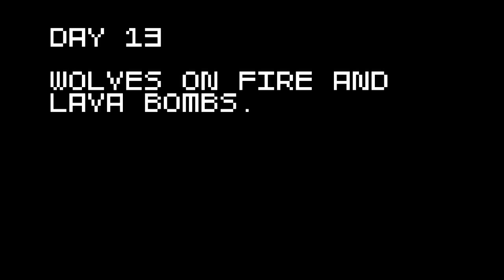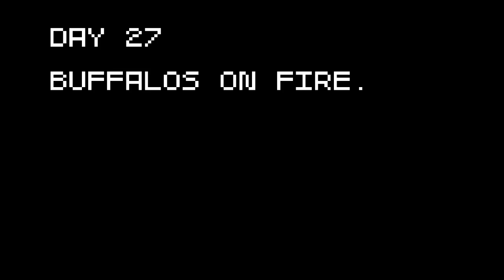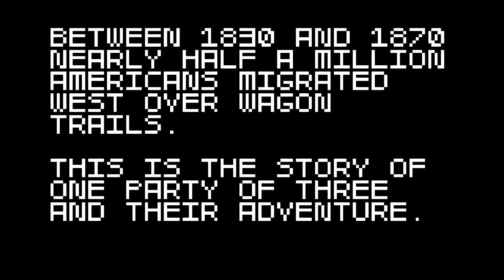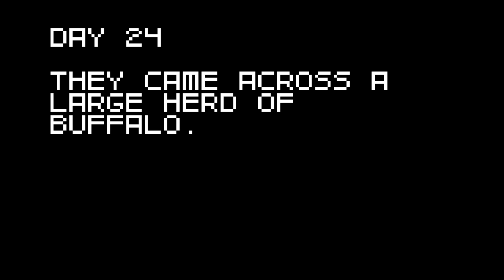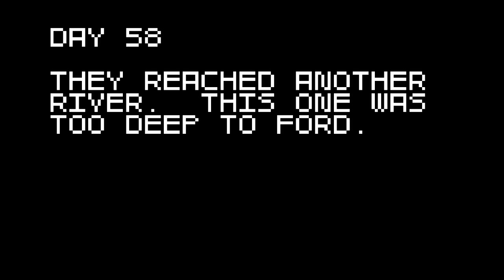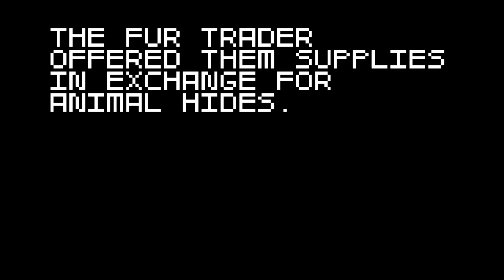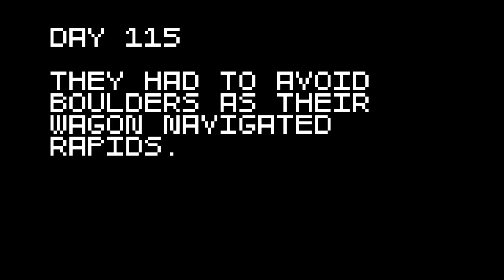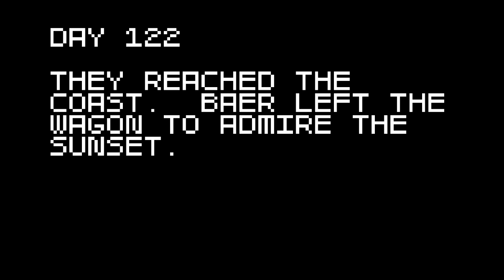Baer's Super Amazing Wagon Adventure! (Pt. 25) - Modern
I can TASTE it.